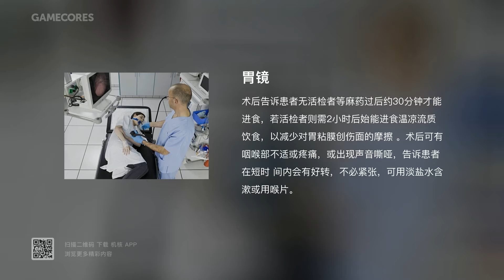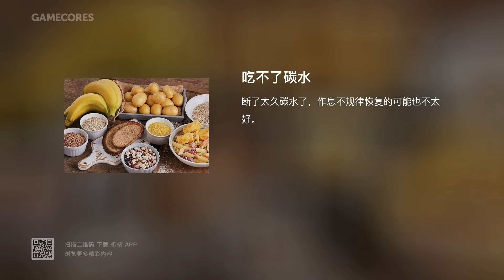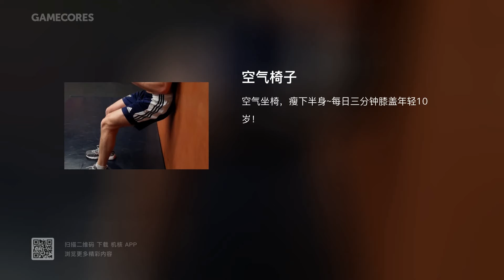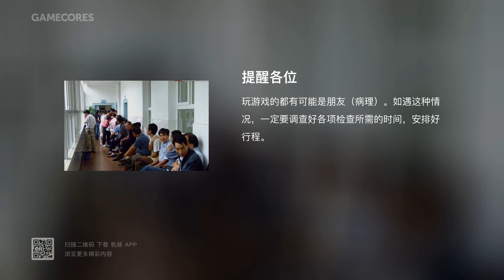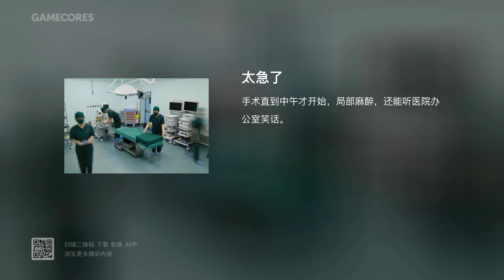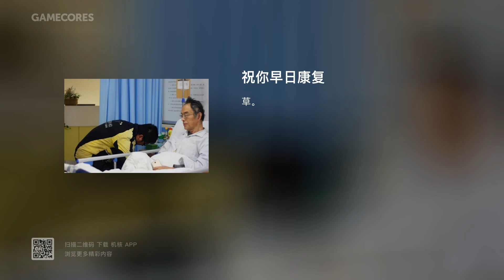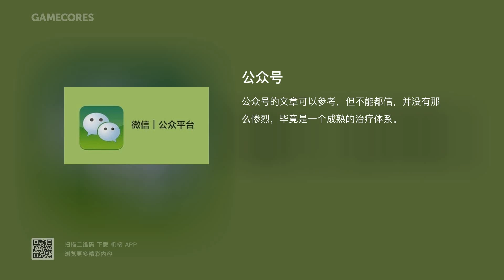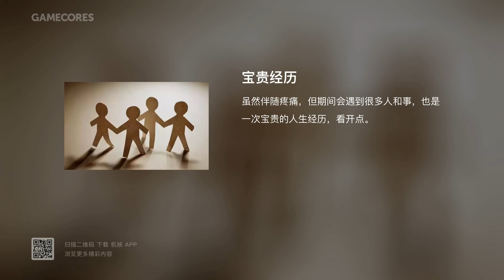说说病房里，那些“让我欢喜让我忧”的故事——新章【GADIO LIFE】丨机核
可能我们不太需要用过多的文字来为你介绍这期节目到底讲了些什么，通过它的标题，通过它的封面，我猜你早就知道，这就是你期待已久的电台节目。大约在一年前，我们曾经讨论过这个主题，那时的我们以为这不会成为系列节目。然而事与愿违，今年又有两位勇士倒下，这个主题也有了第二期电台节目。请听，他们的住院故事。

另外，感谢Rabbitism提供的技术支持，让电台节目视频版能以更高效的方式、更精致的形式呈现在大家面前。